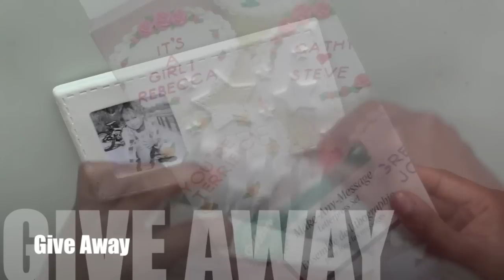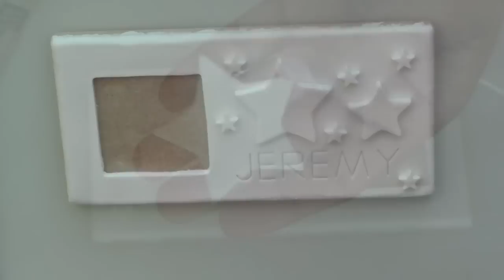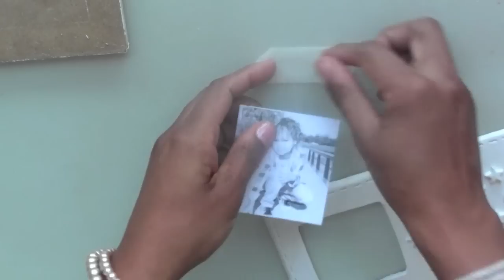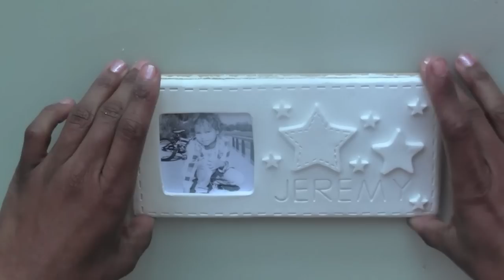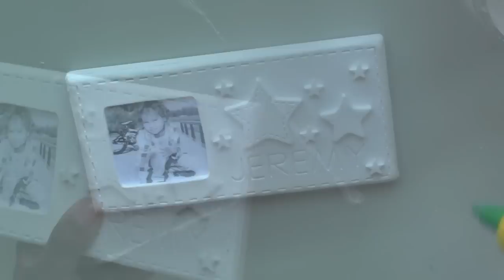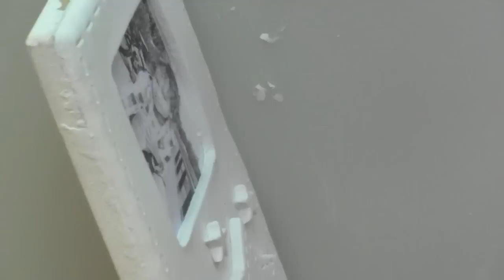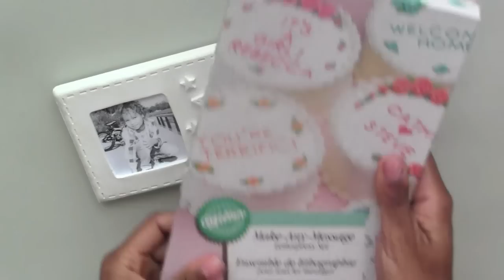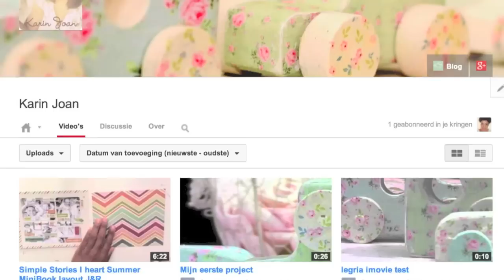Personalized Starry Photoframe